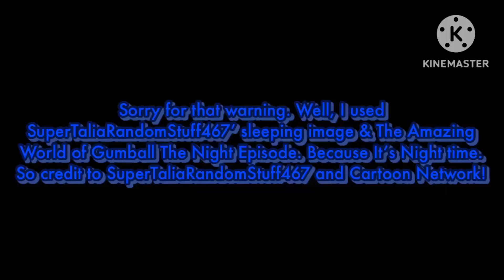Preview 2 SONNYSTUFF V5 (Good night, everyone)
and all the MSTNJ314 logos